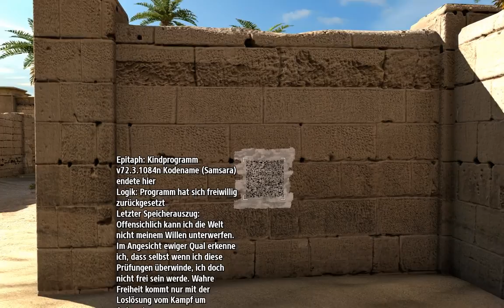Let's Play The Talos Principle Part 34: Die unterschiedlichen Schwierigkeitsgrade sind faszinierend!